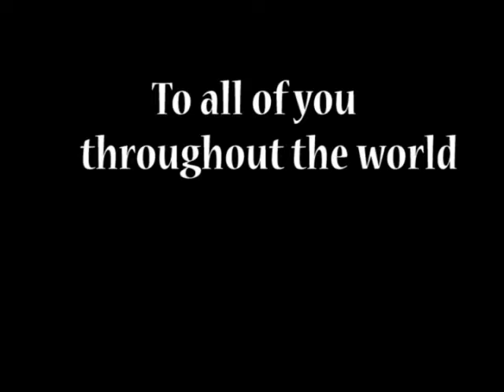Val in Peace One Day Video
Val of eftprovidence.com in Peace One Day video. Created and filmed by Gary Parent of NewFocusFilms.